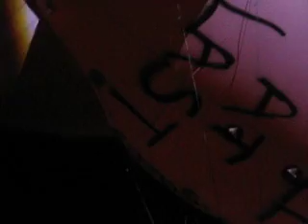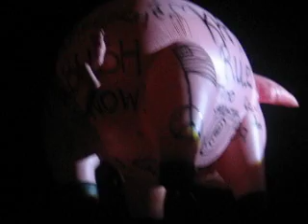Roger Waters Auckland show 2007 - THE PIG